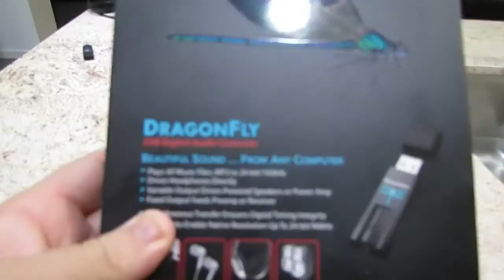Grado SR225i and AudioQuest DragonFly Review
A review of the Grado Labs SR-225i headphones and AudioQuest's DragonFly USB digital to analog converter.